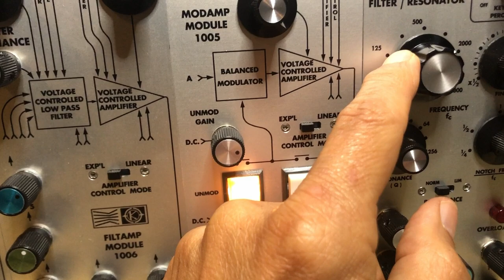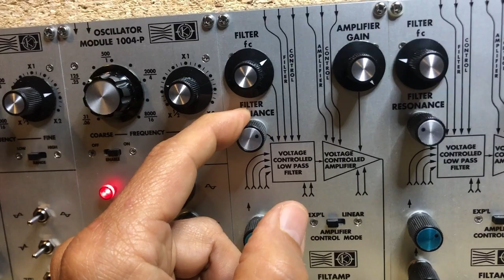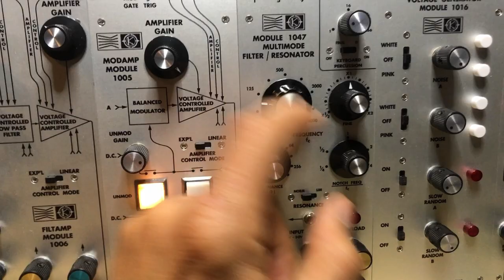02 22 24 Mos-lab 2500 - 03 - Playing with the 1006 filter and 1047 filter/resonator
Recording the session while I’m discovering the filters on the 2500 to share here with you.
First oscillator 1004-P goes through filter 1006.
Output of filter 1006 go through filter/resonator 1047.
Second oscillator 1004-T modulates 1006 & 1047.
Third oscillator 1004-P also modulates 1006 & 1047.